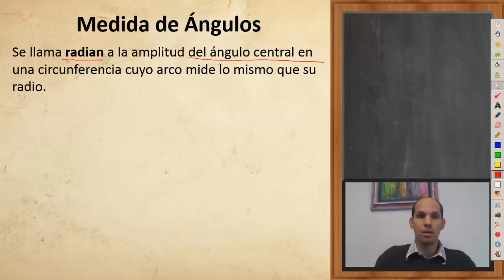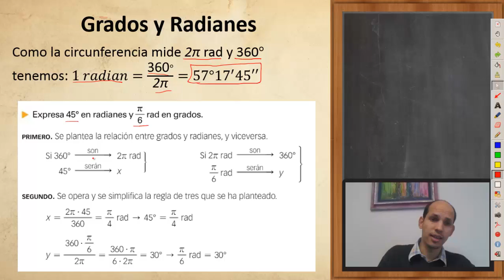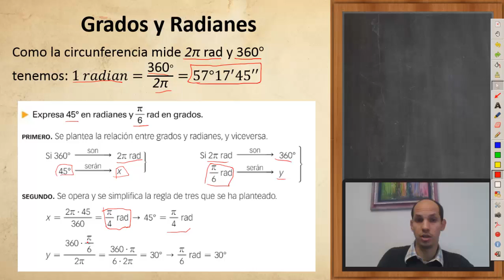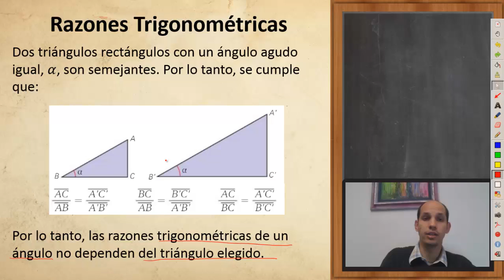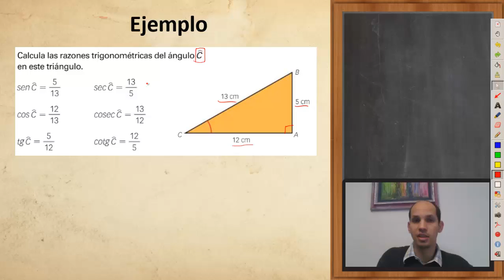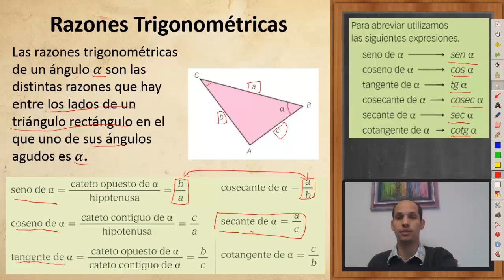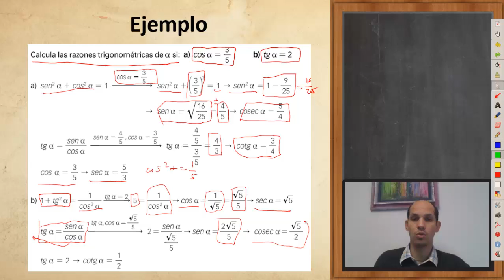1ro Bach Trigonometria Razones Trogonométricas Colegio Peñafort